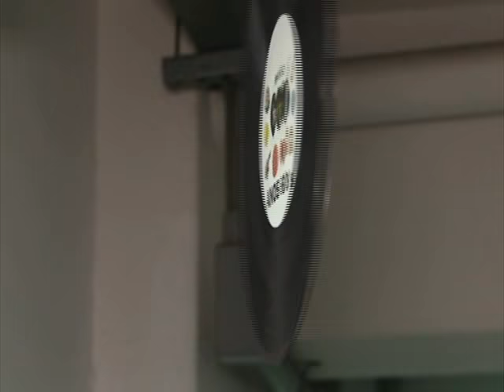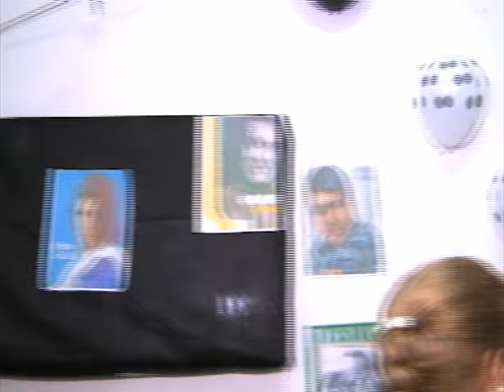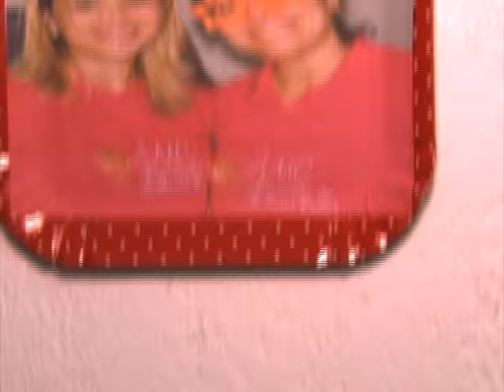Programa Ressoar 371 (20/12/2015) - Parte 04 - AMC faz festa no Asilo O Raiar do Sol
Acompanhe esse dia super especial que as Voluntárias da AMC - Associação de Mulheres Cristãs, ofereceram para os idosos do Asilo O Raiar do Sol.